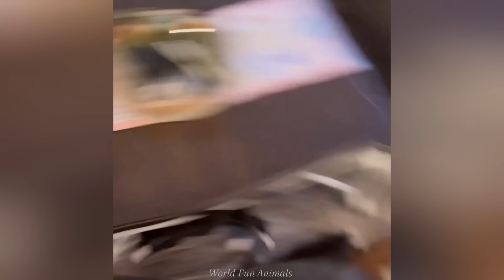Funny ANIMALS videos 😂 Funniest CATS😺 and DOGS🐶 2024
Welcome to the entertainment channel World Fun Animals.

1 hour of laughter and jokes with pets and more!